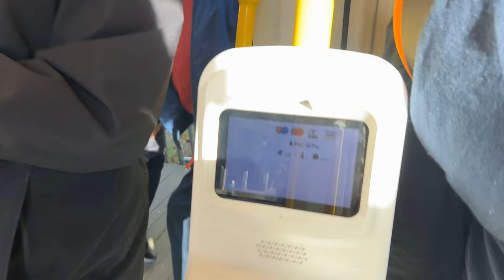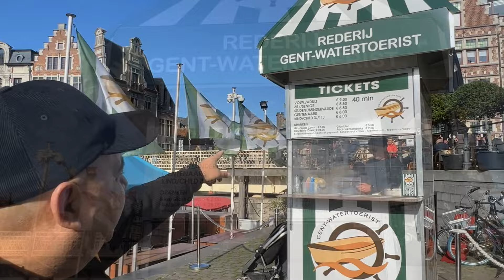GANTE. Nuestra ciudad preferida de BÉLGICA 🇧🇪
Hoy visitaremos la ciudad con más ambiente y nuestra preferida de Bélgica. En este vídeo mostramos información útil y lugares de interés. Recorreremos el castillo de los Condes de Gante (Gravensteen), la catedral de San Bavón (Sint Baafskathedraal) que, entre otros tesoros, alberga el políptico de los hermanos Van Eyck "La Adoración del cordero místico", el cual conoceremos a través de una experiencia única de realidad virtual.